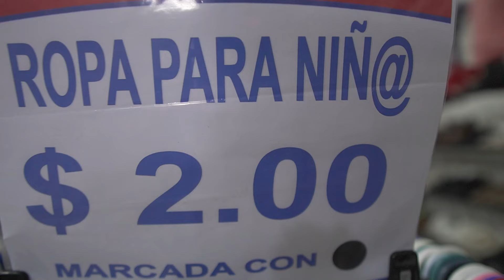🇺🇸 COMPRANDO ROPA AMERICANA en el CENTRO de SAN SALVADOR *buena calidad*